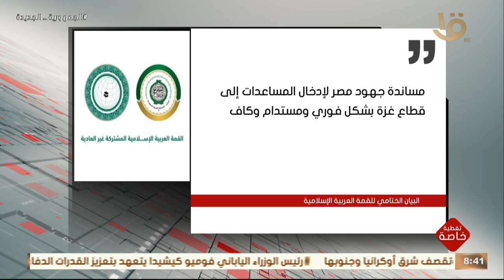إنفوجراف عن البيان الختامي للقمة العربية الإسلامية